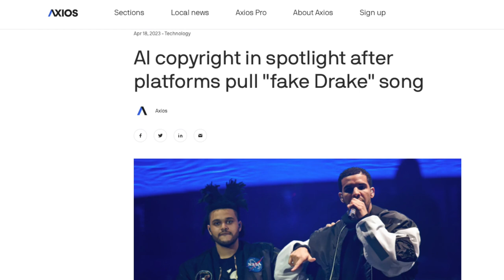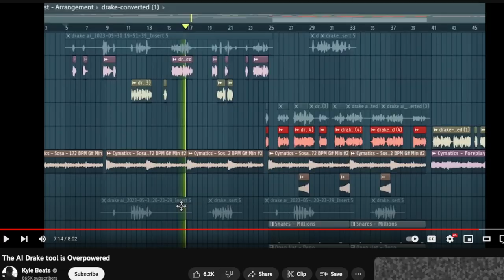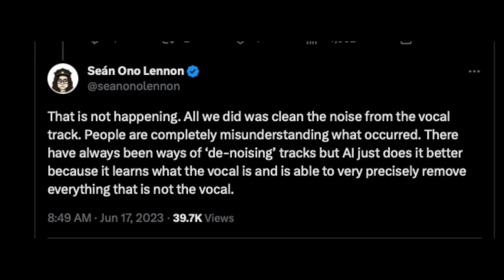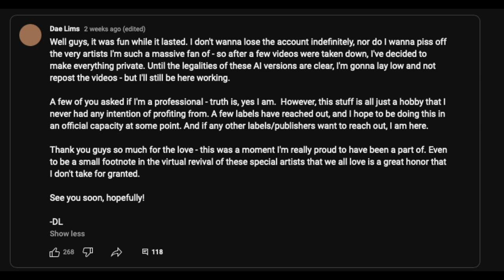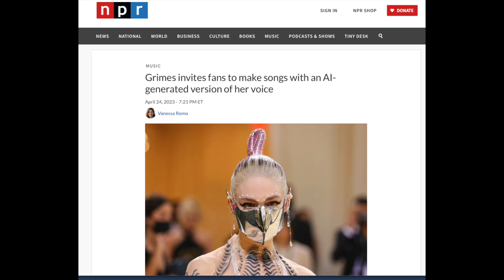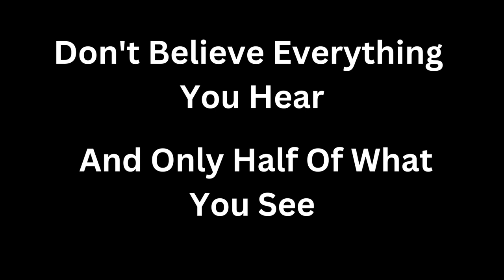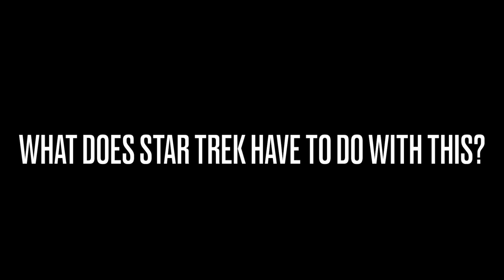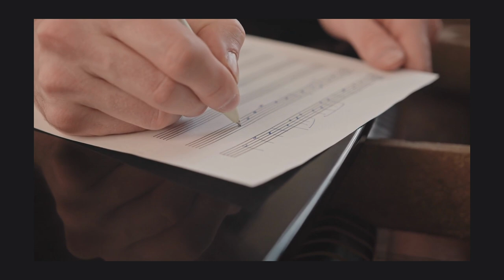Will AI: Destroy Music Or Create A New Golden Age?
Will AI Destry Music Or Create A New Golden Age!